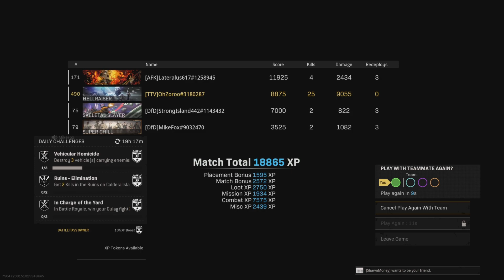new *UPDATED* ARMAGUERRA 43 is still OVERPOWERED in WARZONE!!! (Best ARMAGUERRA Class Setup)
*Tags*

warzone 2.0,
warzone rebirth island,
best mp40 class warzone,
free warzone hack,
best ppsh class warzone,
call of duty warzone mobile gameplay,
warzone unlock tool,
warzone hack,
best loadout for warzone,
warzone 2,
warzone mobile,
nadia cheating warzone,
warzone unlock all tool,
warzone meta,
ppsh warzone loadout,
best warzone loadout,
cod warzone,
nadia warzone hacking,
best smg warzone,
rebirth island warzone,
warzone live,
armaguerra 43 smg warzone,